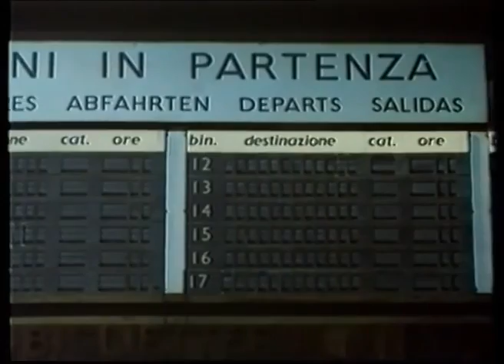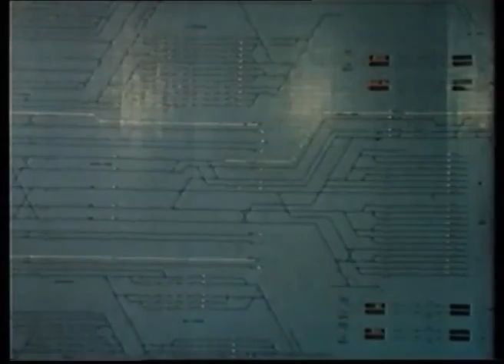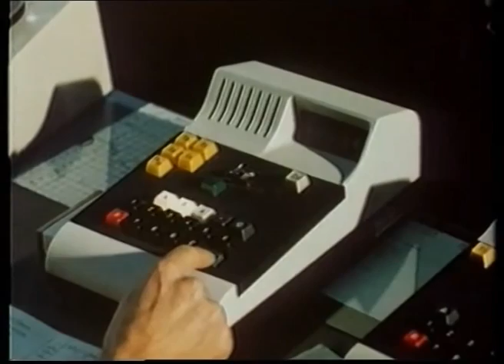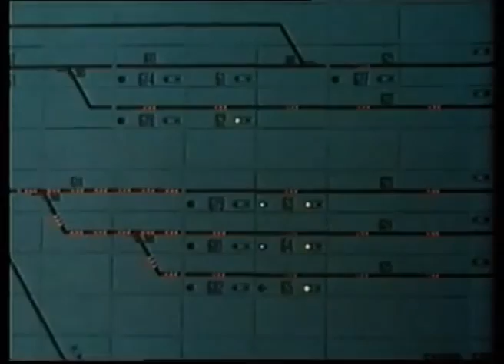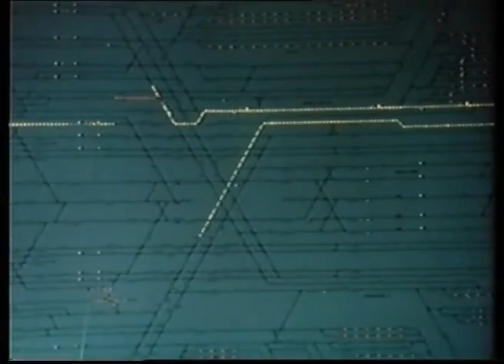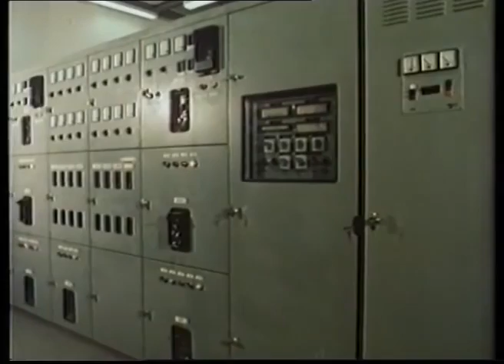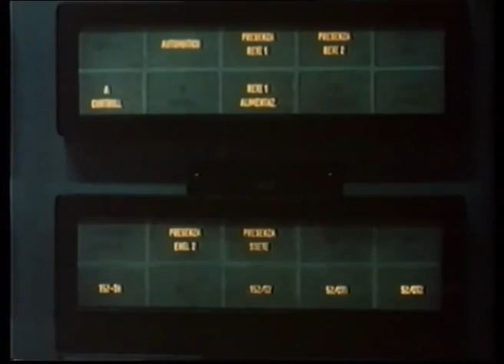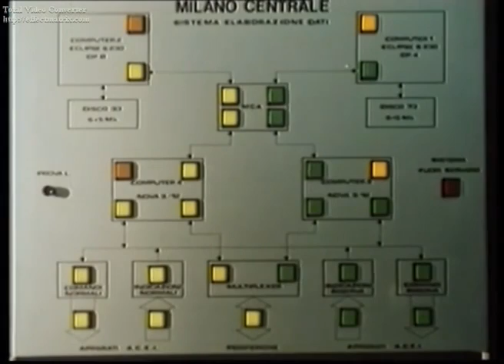L'ATTIVAZIONE DELL' ACEI DI MILANO CENTRALE , 1984 !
Un rarissimo filmato che documenta l'attivazione dell'impianto ACEI a Milano Centrale , nell'Aprile del 1984 per 48 ore .

Non è pubblicato per fini di lucro , questo filmato ho scelto di pubblicarlo per mostrarlo a tutte le persone e i ferrovieri che hanno vissuto quel momento a Milano , un filmato davvero unico che mostra i bei anni che furono delle Ferrovie dello Stato , un filmato che fa suscitare molti ricordi .